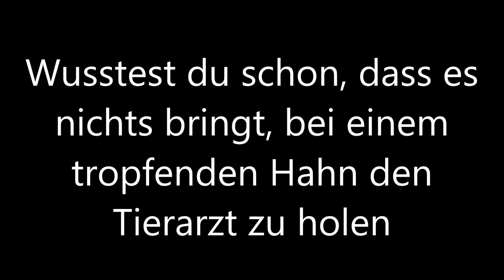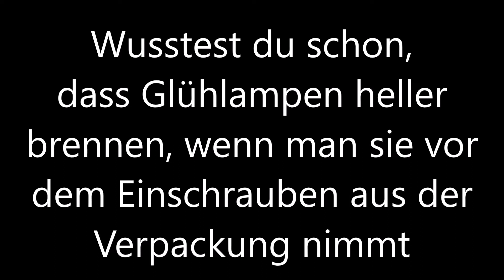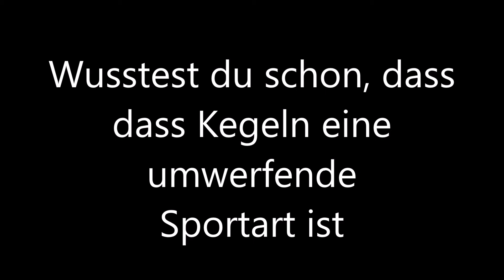[Lustig] Wusstest du schon, ... - lustige Sprüche / Fragen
Wusstest du schon, einige Gottesanbeterinnen sind "In-Sekten"

Wusstest du schon, dass man Strickleitern auch häkeln kann

Wusstest du schon, dass es nichts bringt, bei einem tropfenden Hahn den Tierarzt zu holen

Wusstest du schon, dass ein Skilehrer ständig gleitende Arbeitszeiten hat

Wusstest du schon, dass ein Wachhunde hin und wieder schläft

Wusstest du schon, dass Wachskerzen nicht wachsen, sondern immer kleiner werden

Wusstest du schon, dass Leute die ständig betrunken sind nicht für voll genommen werden

Wusstest du schon, dass Kranke auch Brüder haben können, und nicht nur Krankenschwestern

Wusstest du schon, dass auch Analphabeten zur Weinlese zugelassen sind

Wusstest du schon, dass auch ein Sonnenbrand seine Schattenseiten hat

Wusstest du schon, dass auch Sexmuffel großen Erfolg beim Anmachen von Lampen haben

Wusstest du schon, dass Glühlampen heller brennen, wenn man sie vor dem Einschrauben aus der Verpackung nimmt

Wusstest du schon, dass Glühbirnen sehr leicht aus der Fassung zu bringen sind

Wusstest du schon, dass sich alte Sofas immer mehr durchsetzen

Wusstest du schon, dass wenn du in einen Zug kotzt,  du noch lange nicht bahnbrechend bist

Wusstest du schon, dass Boxkämpfe meistens "k.o.tisch" enden

Wusstest du schon, dass der Biss eines einzigen Pferdes für eine Hornisse tödlich sein kann

Wusstest du schon, dass ein Zahnarzt auch manchmal in der Nase bohrt

Wusstest du schon, dass eine Weißwurst auch nicht mehr weiß als eine Bratwurst

Wusstest du schon, dass es Ziegen gibt, die keinen Bock haben

Wusstest du schon, dass Fische zwar laichen, aber Leichen nicht fischen

Wusstest du schon, dass jeder vierte Chinese ein Mensch ist

Wusstest du schon, dass Kegeln eine umwerfende Sportart ist

Wusstest du schon, dass Kometen alles "Schnuppe" ist

Wusstest du schon, dass Krebsweibchen in Paarungszeiten "krebserregend" sind

Wusstest du schon, dass man auch in Siegen ruhig verlieren darf

Wusstest du schon, dass man eine Tageszeitung auch bei Nacht lesen kann

Wusstest du schon, dass man mit einer Kreissäge ohne weiteres auch geradeaus sägen kann

Wusstest du schon, dass man sich im Ruhestand auch setzen darf

Wusstest du schon, dass Teigwaren Teigwaren heißen, weil sie vorher Teig waren